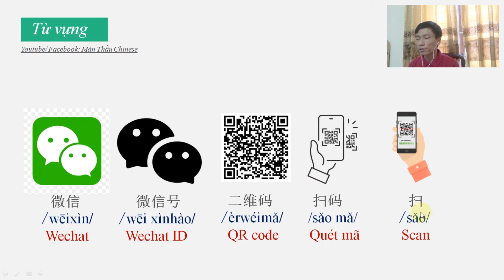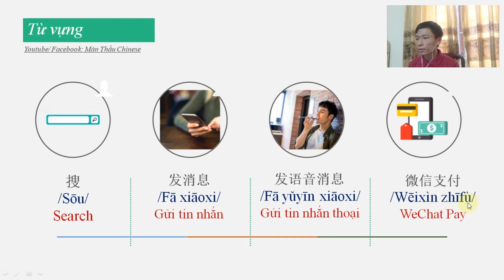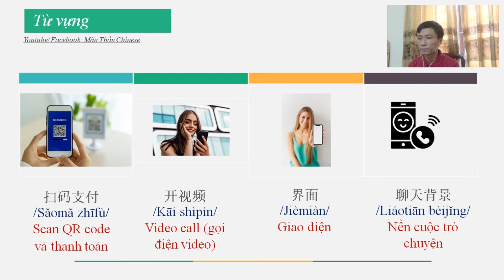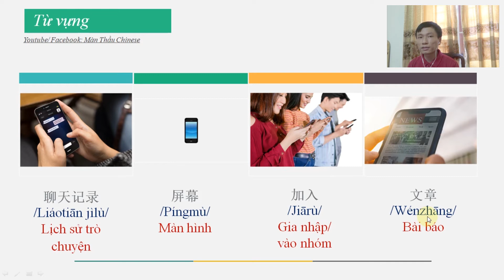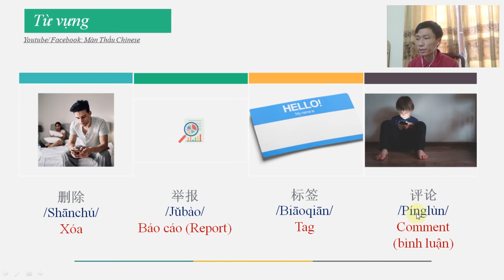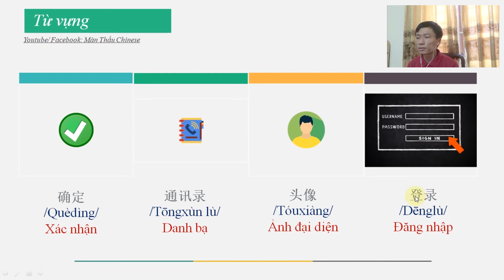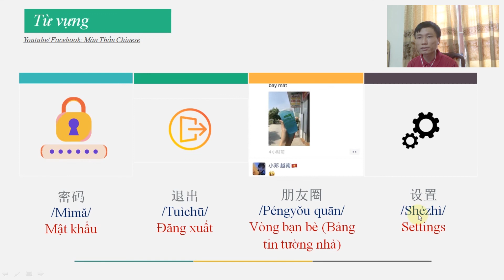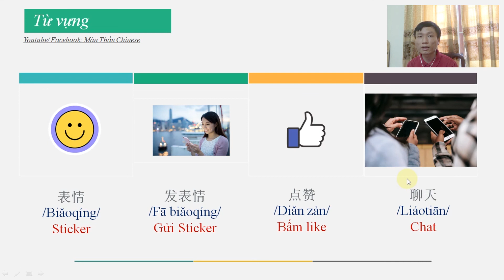Từ vựng tiếng Trung về ứng dụng Line và Wechat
Video là tổng hợp toàn bộ các từ vựng về giới thiệu, giao diện, thao tác khi sử dụng 2 ứng dụng Line và Wechat- 2 ứng dụng được sử dụng phổ biến tại TQ & Đài Loan.
Hy vọng với vốn từ này có thể giúp các bạn thuận tiện hơn trong việc sử dụng chúng.
Trong video có đôi chỗ phát âm không được chuẩn xác, rất mong các bạn thông cảm.